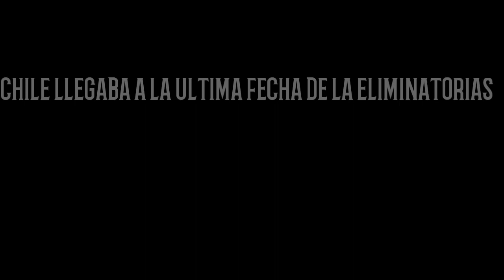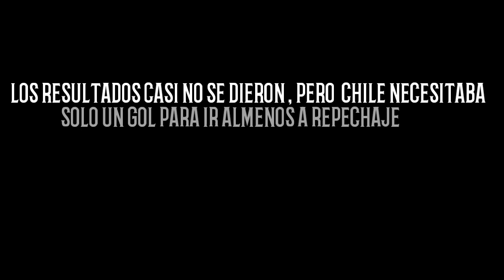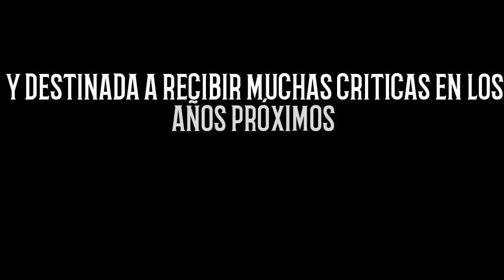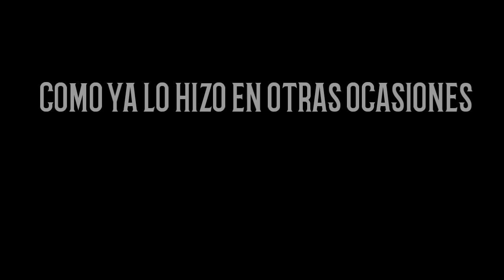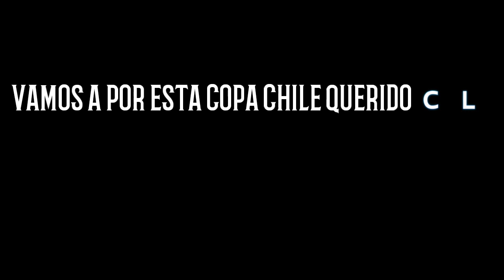¡¡¡LLORARAS con ESTE VIDEO de CHILE😭[Intenta NO Llorar💔]🏆▪Copa América 2020▪(Very Sad)